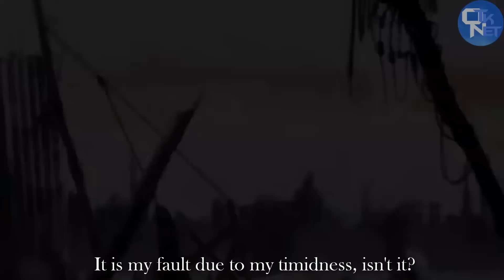【MAD】[GUMI]Sentimental Love Heart -Natsume Chiaki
Sentimental Love Heart MAD
Title: [GUMI]Sentimental Love Heart

Anime used:
- Mirai Nikki
- 5cm per Second
- Golden Time
- Madoka Magica

I do not own the animations, images or music.
English Lyrics:

When I think back, it was always you who hold onto my hands
It is my fault due to my timidness, isn't it?

The quiet you, at times, filled the words with feelings for my sake
Just with that alone, I'm happy although I've got used to smile

Even from now on, I can't say that I'm your loved one at all
Selfishness is the only one thing that I'll embrace until the end

I'm sorry, I'm sorry as I'm weak
Even so, I still love you

I blushed like an apple when your face teases me
Just by recalling it alone, I wonder why... I couldn't stop my tears

The time is now, I'm the only one being abandoned and starts to flow
Just for a little while, I don't want to be parted from these feelings yet

The moderately spread out, your frizzly hair
was shaking gently in the winds

If I were to forget it completely, will this thorn in my heart disappear ...?
The more I think, the more lonely I'm and each time it happens, it's painful

I'm sorry, I'm sorry as I didn't bid you a last farewell
and it is carried along with the flowing seasons

The fact that both of us were met... it is all thanks to God, but
the fact that our feelings for each other budded was because our feelings were overlapping

Just that alone, I'm fine with just that alone
The person whom I loved very much